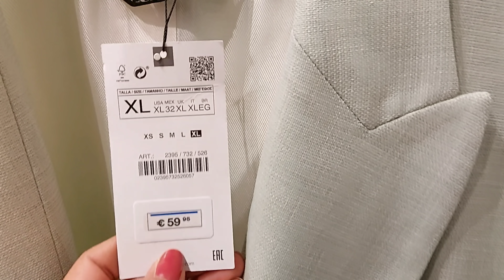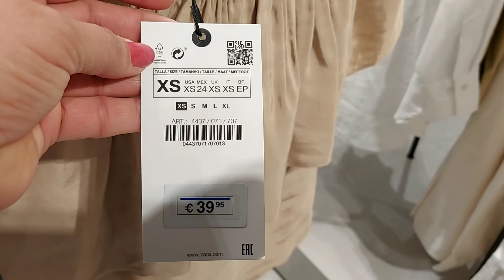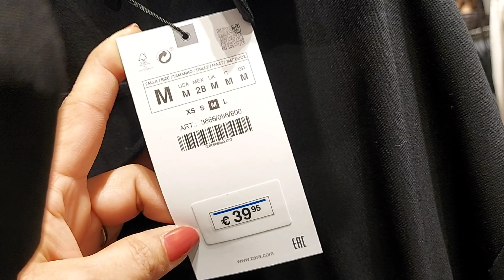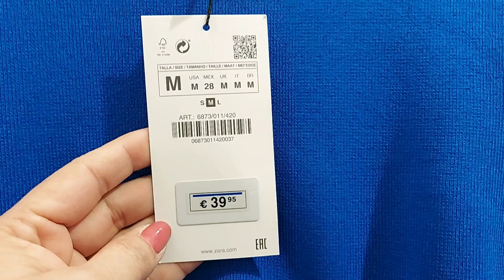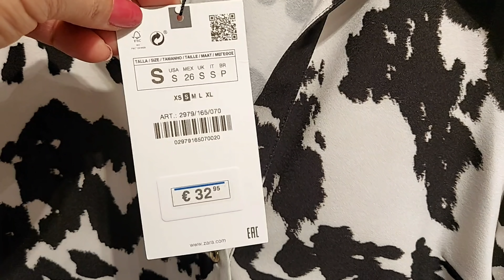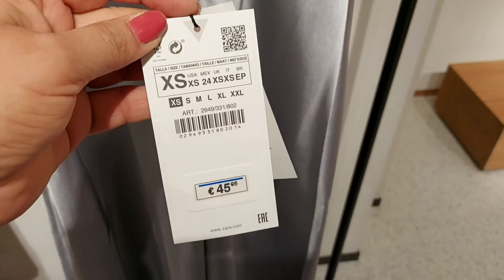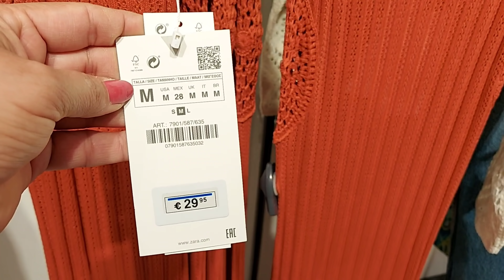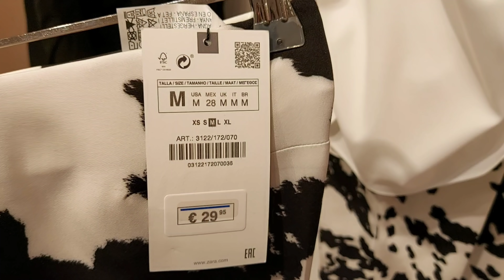ZARA SPRING ‐ SUMMER WOMEN'S NEW COLLECTION / MARCH 2022